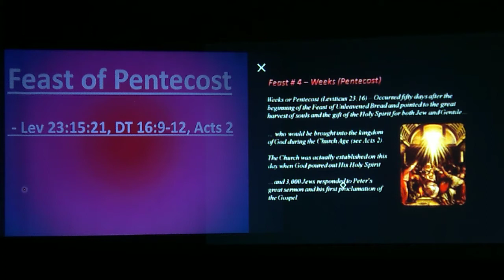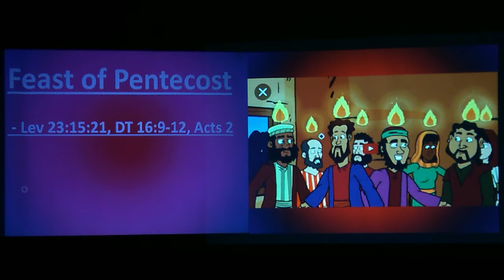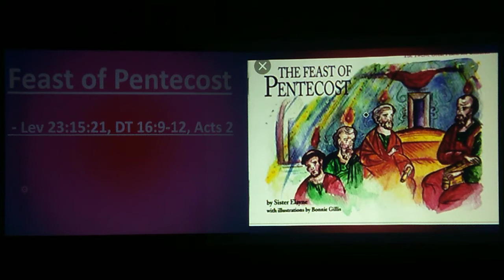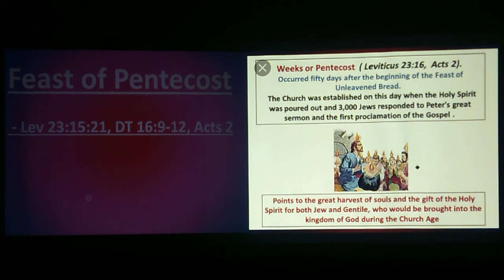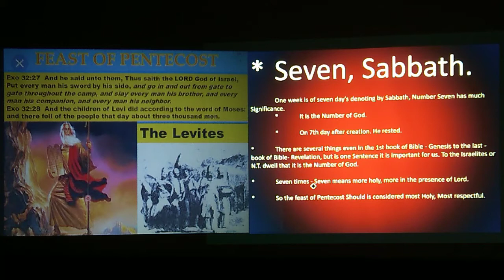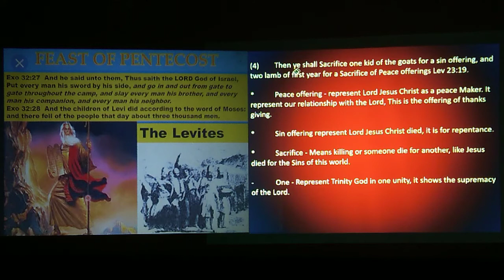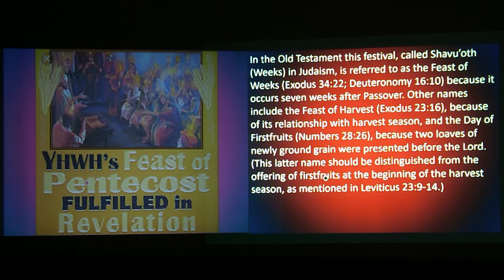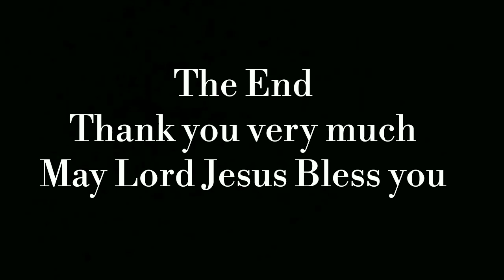Tabernacle Of Moses Pentecost Prediction Of 1st & 2nd Cming Of Jesus Christ Ep-48 By Dr.S.G.Benjamin